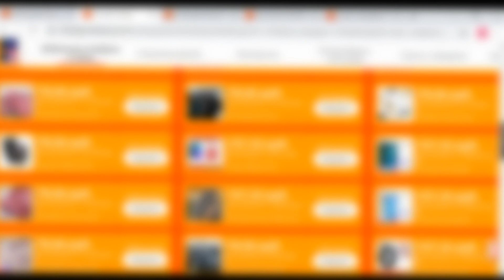Nintendo Game Watch | скидки на Али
Консоль Nintendo Game & Watch Super Mario